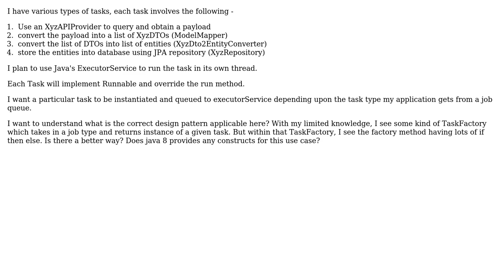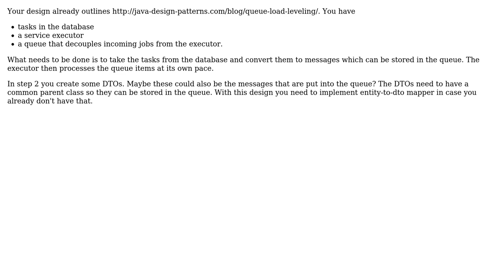Software Engineering: How to write a task factory in java 8?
With thanks & praise to God, and with thanks to the many people who have made this project possible! You are responsible for your own actions.